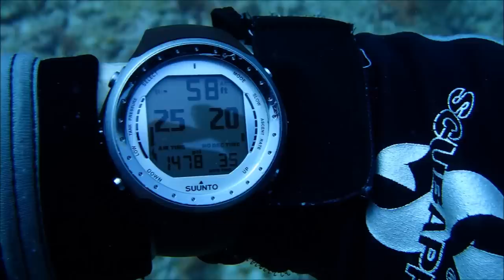Scuba Diving with Pompano Dive Center 02/25/2014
Dive 1) The wreck of the Tracy is a 130' long oil rig supply boat and is part of the "wreck trek" just a few miles off the coast, and to the south, of Hillsboro inlet. She lays in 76 ft of water and is generously festooned with corals and sponges. Schools of fish lazily patrol her open decks. A large (~300-400 lbs) Goliath Group and wheel-barrel sized sea turtle are permanent members of Tracy's crew.
Dive 2) Sunkist Reef has 2 parallel ledges running north to south just a few miles cruise from Hillsboro inlet. Barrel Sponges and Soft Corals with some Hard Corals, schools of French Grunts, Puffer Fish, Blue Tangs, Creole Wrasse, Pork Fish, Spotted Drums and Moray Eels call this place home. If you wanna be under the sea, this is a nice place to rest your fins.
The crew were wonderful and the 46 ft. Newton is a clean well-kept boat docked right at the back door of there fully stocked shop. My private guide, Brian, kept a keen eye on me so I could fiddle away with the camera's controls without worrying about getting lost :-)